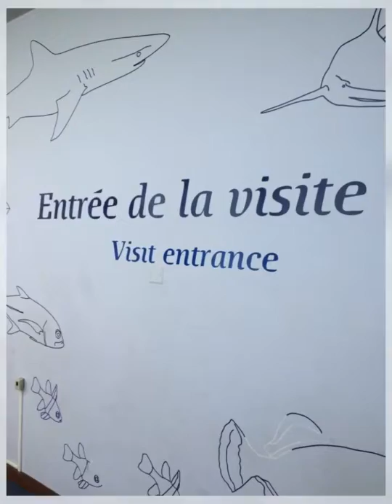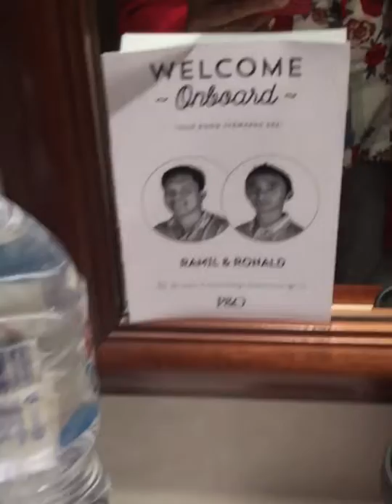P&O Explorer Sept 09-17 2017